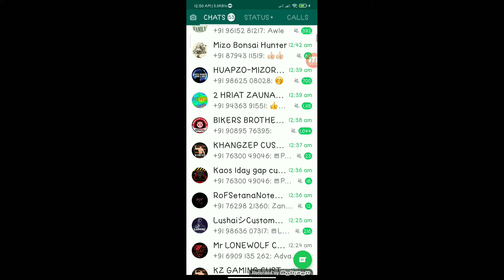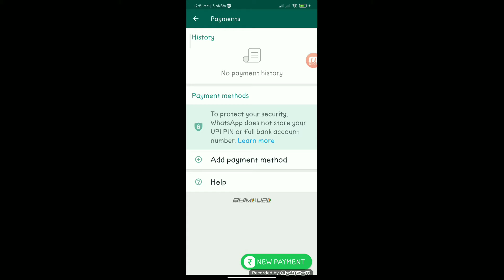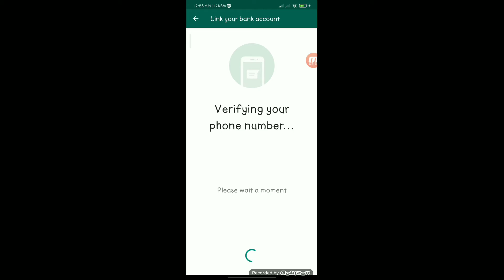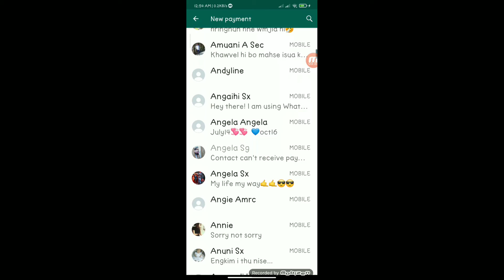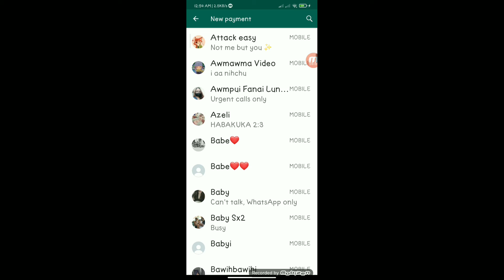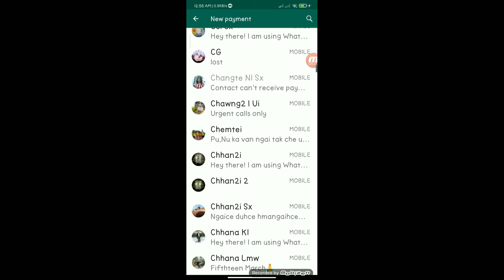What's App pay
What's App atanga pawisa in thawn dan awlsam leh What's App atanga pawisa in thawn dan hre duh tan ka rawn siam ve mai mai ani e . Ka lawm e.